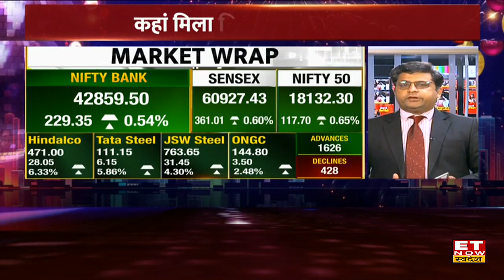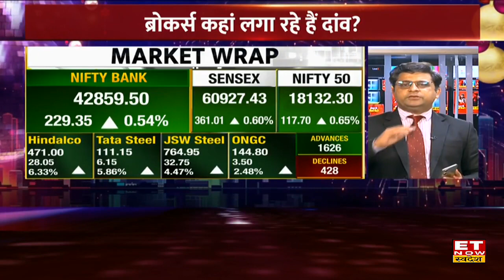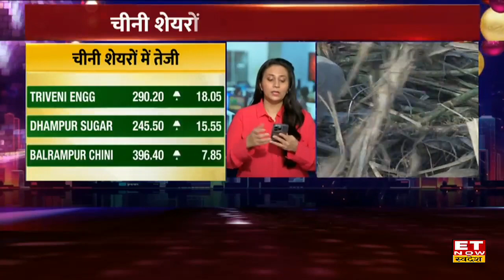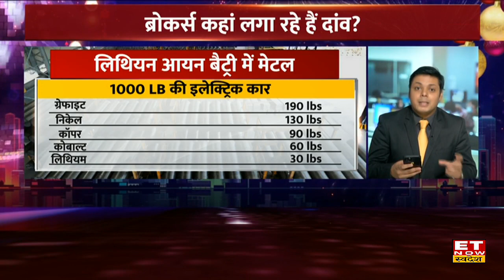Aaj Ka Bazaar : पॉजिटिव Global संकेतों से Bazaar में आज तेजी, जाने किन Factor ने बाजार को दी मजबूती?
Share Market में आज लगातार दूसरे दिन तेजी के साथ हुआ बंद, Nifty में 117 अंकों की मजबूती के साथ Nifty 18132 पर बंद हुआ और Sensex 361 अंकों की बढ़त के साथ Sensex 60927 पर बंद हुआ। वही Nifty Bank में 229 अंकों की बढ़त के साथ 42859 पर बंद हुआ। बता दें कि शानदार ग्लोबल संकेतों से बाजार में रौनक आई है। सेंसेक्स, निफ्टी दूसरे दिन बढ़त पर बंद हुए है। मिडकैप, स्मॉलकैप शेयरो में खरीदारी रही । चीन में कोविड सख्ती घटने से मेटल शेयरों में अच्छी बढ़त देखने को मिली है। रियल्टी, मीडिया, एनर्जी शेयरों में खरीदारी रही। ऑटो, IT, PSE इंडेक्स बढ़त पर बंद देखने को मिली। शुगर, डेयरी शेयरों में खरीदारी रही। हालांकि FMCG शेयरों में दबाव देखने को मिला